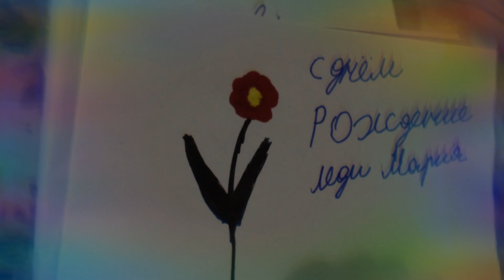С днём рождения леди Мария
Сестрёнка

Вот